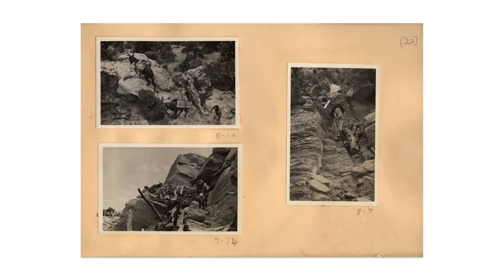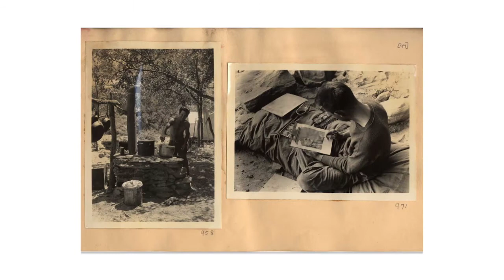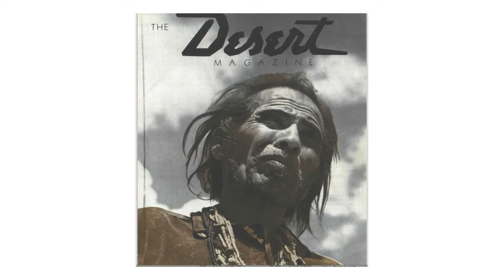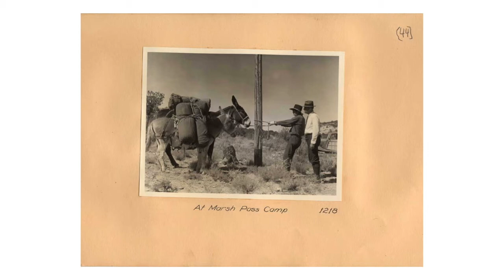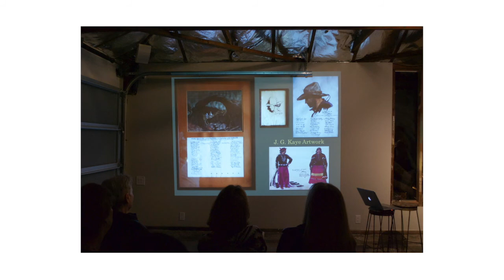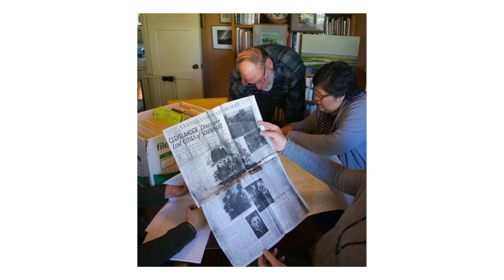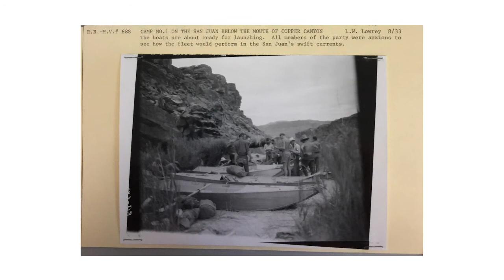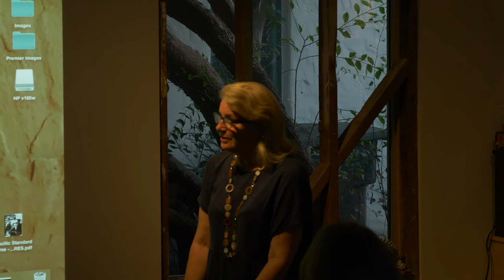Elizabeth Kahn Talk